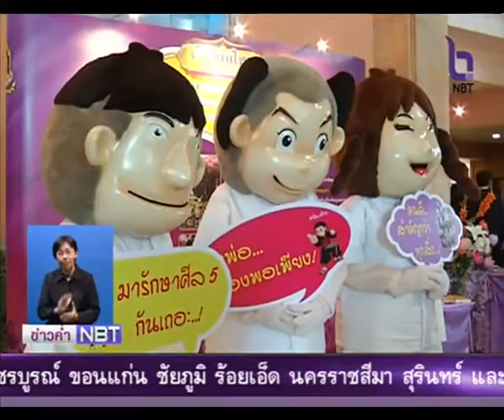วธ.ประกาศเจตนารมณ์ตามแนวทางค่านิยม 12 ประการ